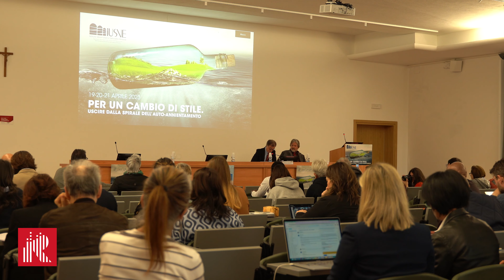Convegno IUSVE 2022-2023 - Vice Direttore Michele Marchetto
"Per un cambio di stile. Uscire dalla spirale dell'auto-annientamento"